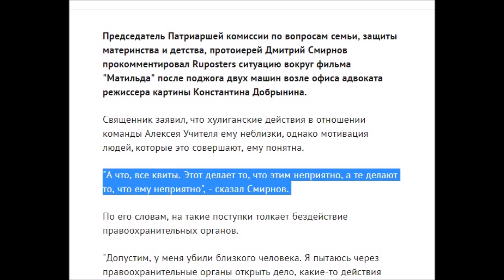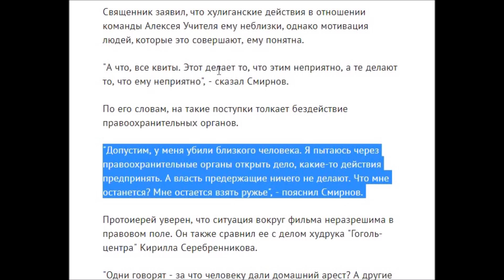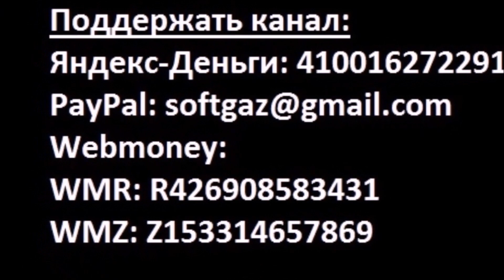Протоиерей Дмитрий Смирнов прокомментировал ситуацию вокруг фильма «Матильда»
Председатель Патриаршей комиссии по вопросам семьи, защиты материнства и детства, протоиерей Дмитрий Смирнов прокомментировал ситуацию вокруг фильма Алексея Учителя «Матильда» после поджога двух машин возле офиса адвоката режиссера картины Константина Добрынина…
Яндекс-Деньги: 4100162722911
Webmoney:
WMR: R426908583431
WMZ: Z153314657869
Bitcoin: 13Np8JrEgQMSuo4dx7gDjGotdx2ie1cZhe
Ether: 0x730119e25E1670996c02BBd5507EfcC26ce38cB5